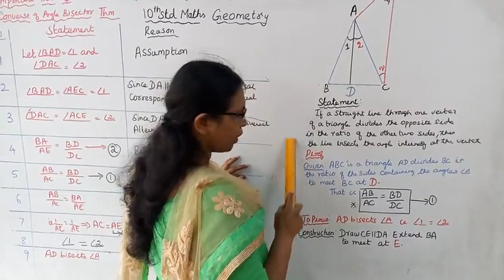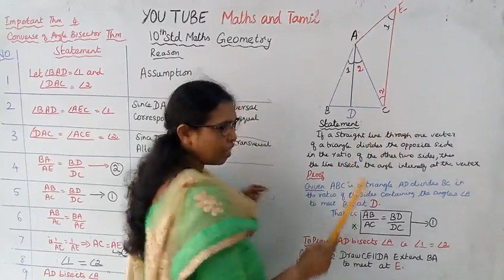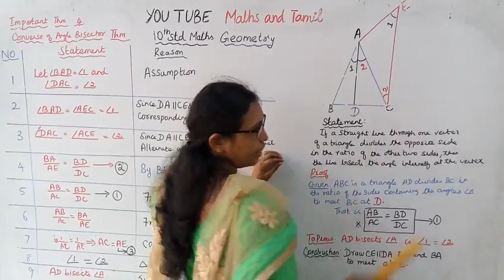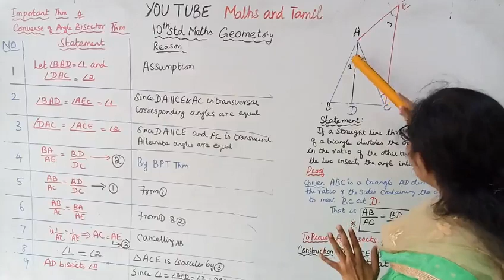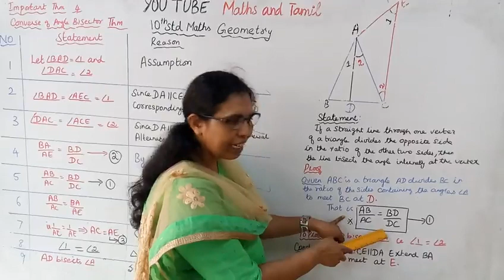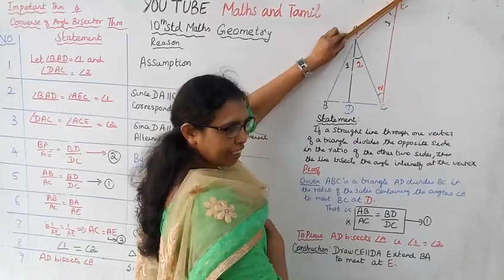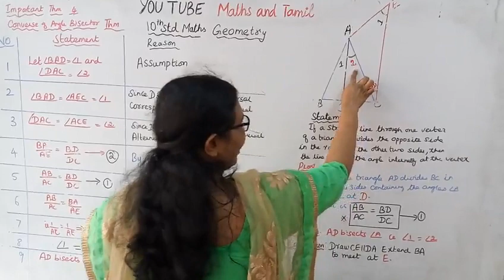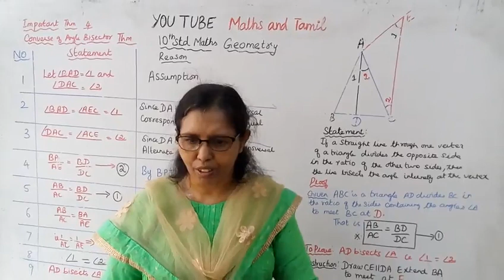T.N. 10th Std maths Geometry | Converse of Angle Bisector Theorem.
Dear Students,
New Syllabus
Geometry  Chapter - 4
Important Theorem - 4
Converse of Angle Bisector Theorem
This channel helps you to get 100 marks in